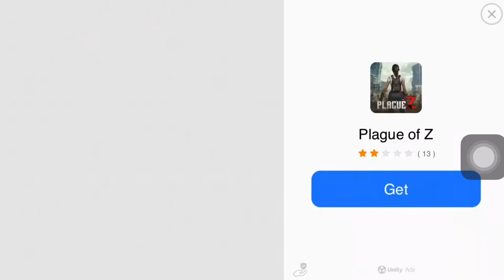Visiting My Farm | FarmVille 3